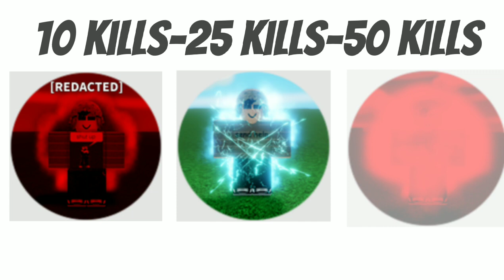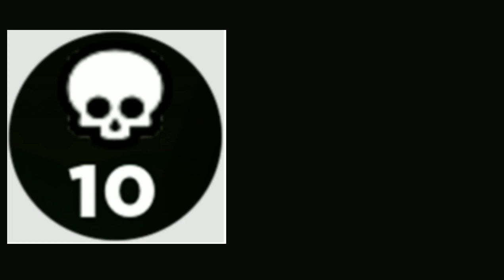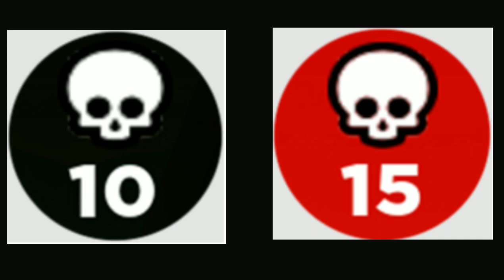COMO OBTER TODOS OS EMBLEMAS DO SLAP BATTLES 👏|Roblox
Oi seja bem vindo a mais um vídeo!🖤
inscreva-se, mando vídeos às 12:00💛
não mando vídeos sábado e domingo 💚